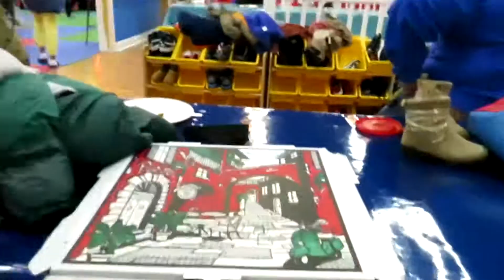The Life Of Shag #30 D Bday